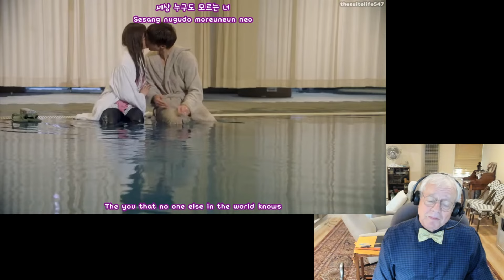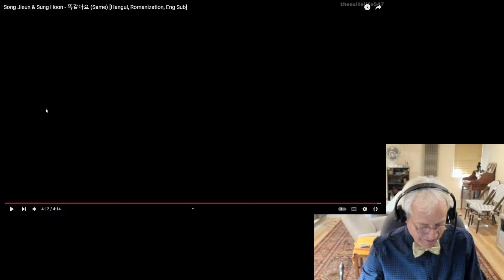Reaction to 'Same' from 'My Secret Romance' | 드라마 '애타는 로맨스' OST '똑같아'에 대한 반응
Sung by Song Ji-eun and Sung Hoon.
송지은과 성훈이 부른 곡이다.